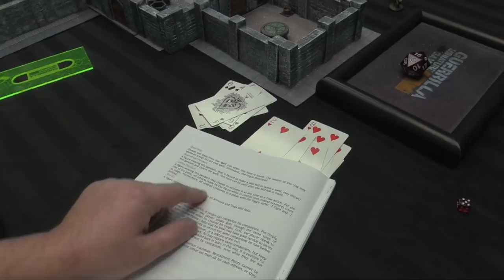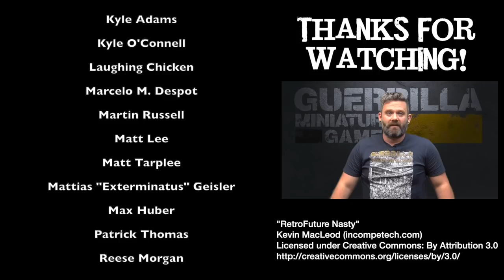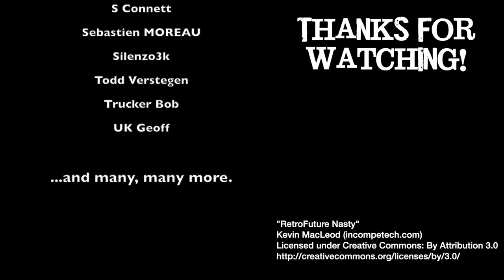Rangers of Shadowdeep Battle Report - Incinerator Part 2 - Prison Break!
Spencer, Evan and Ethan complete their escape from their shadowy captors, having survived the Fire Drop and attempt to fight their way free to Alladore!